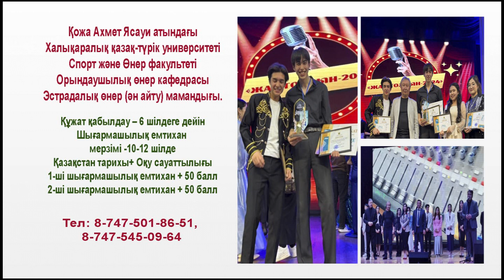Қожа Ахмет Ясауи атындағы ХҚТУ Спорт және Өнер факультеті талапкерлерді оқуға шақырады.